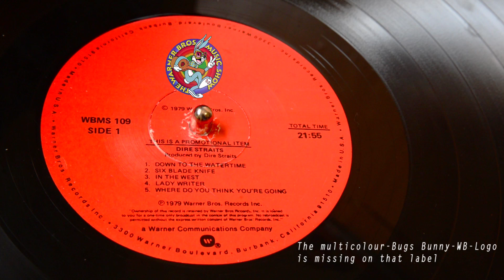Dire Straits - Where Do You Think You're Going - Live '79 / Vinyl, LP, Promo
Sorry for the sound but it is what there is...
"Live - The Warner Bros. Music Show" 1979  *Bootleg*
Old Waldorf, San Francisco, CA, March 31, 1979
On the label: "Down to the Watertime", "In the West"... :)